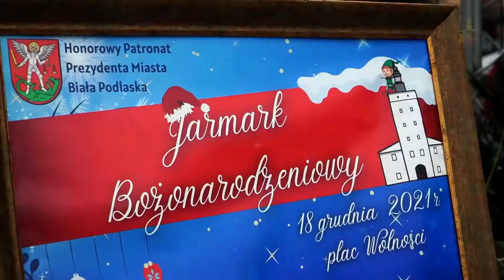Biała Podlaska - Jarmark Bożonarodzeniowy